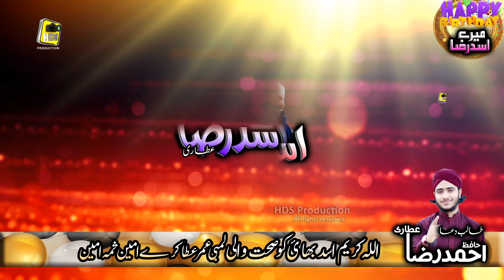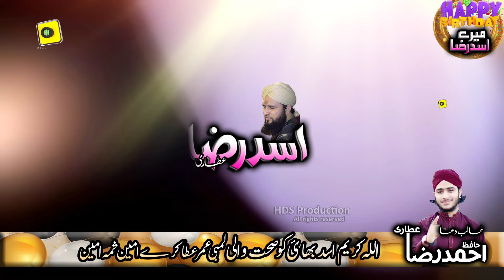New Duaiya Kalam by Hafiz Ahmad Raza Attari Mere Asad Raza , Asad Raza Attari Birthday Special Dua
About Naat Sharif.
Audio & Video HDS Production
Title     Duaiya Kalam Mere Asad Raza
Artist   Hafiz Ahmad Raza Attari